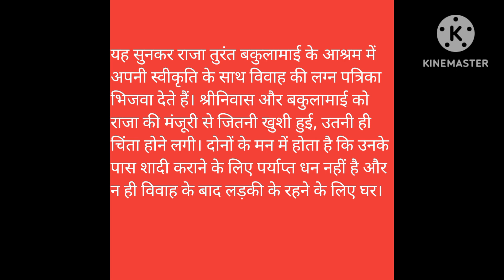Vishnu Bhagwan Ki Vrat Katha Bhag 4 | Rochak Pouranik Hindi Kahaniya | Moral Indian Stories